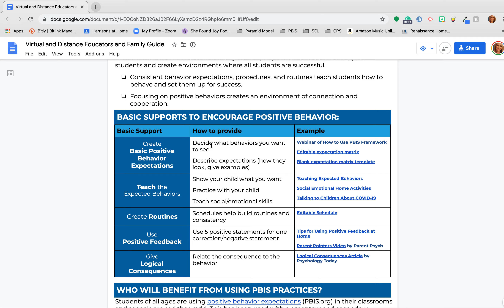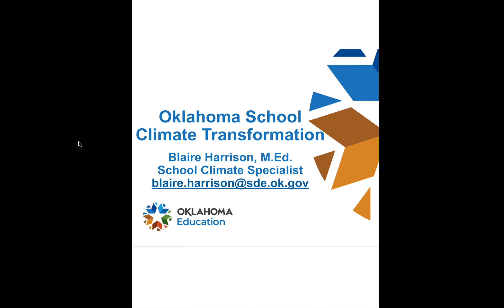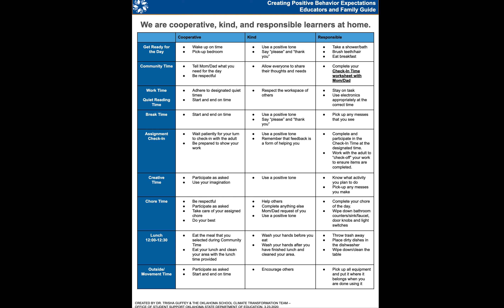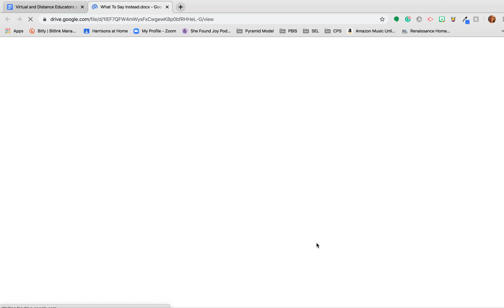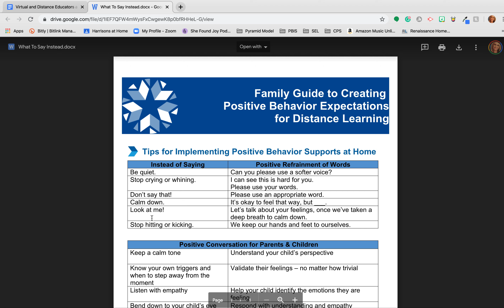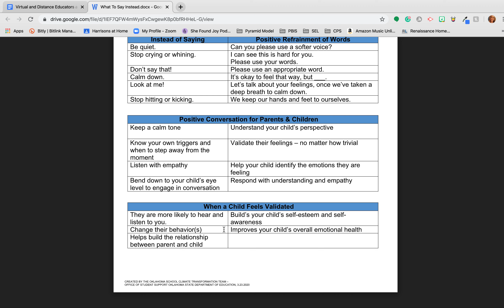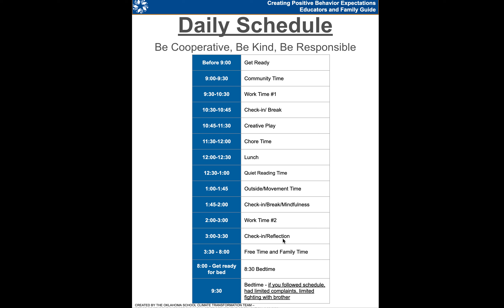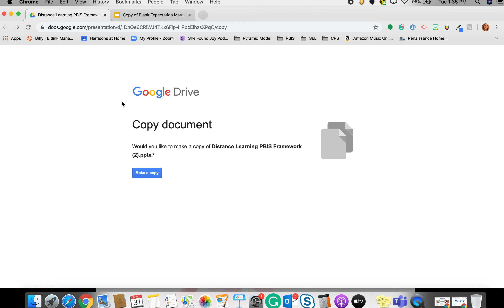How to Use Positive Behavior Documents for Families